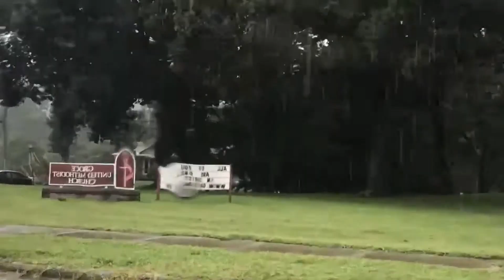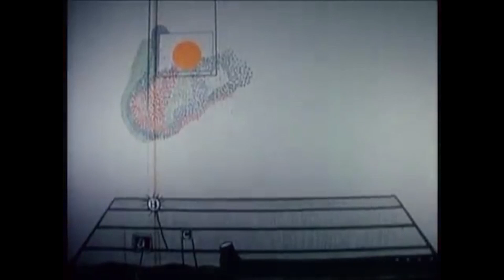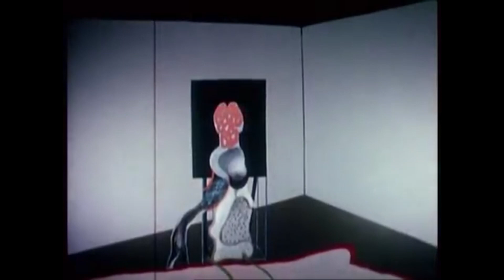Underground Post Punk Shoegaze (BLOUS3) [Local Legends EP1]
Noisy in the best way possable :3

 also the reason why the last part is just david lynch is because i ran out of footage lol :3

Song's used:
 If Fish Had Hips
Illusion of Traffic
Diesel #2
Call Dog Imitation